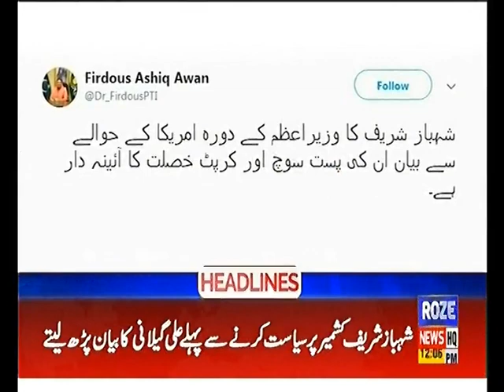Headlines 12PM 24th July 2019 Roze News